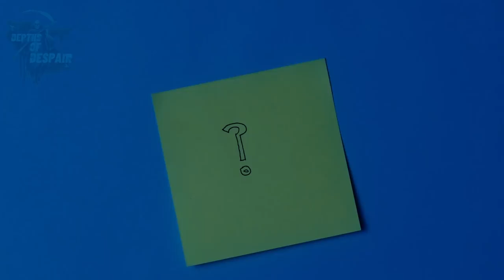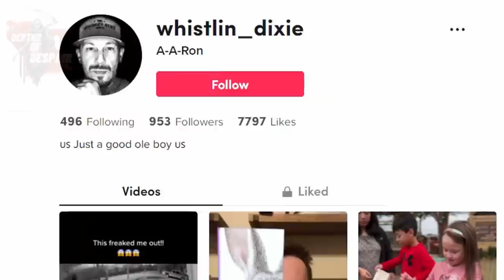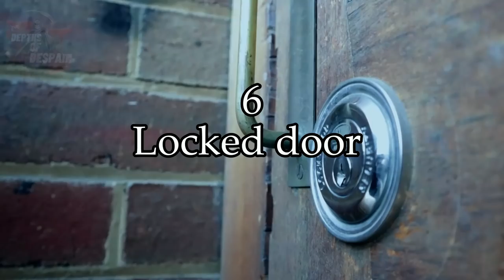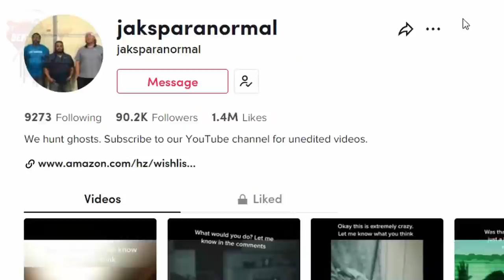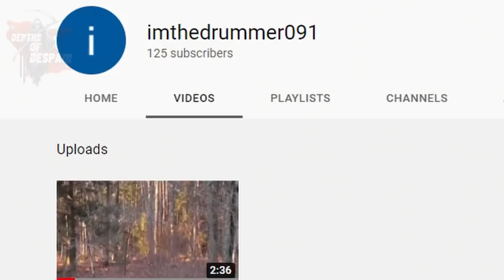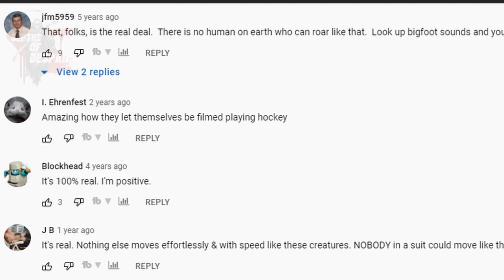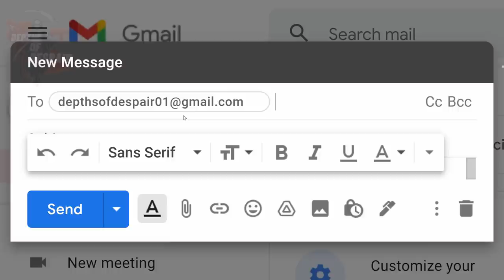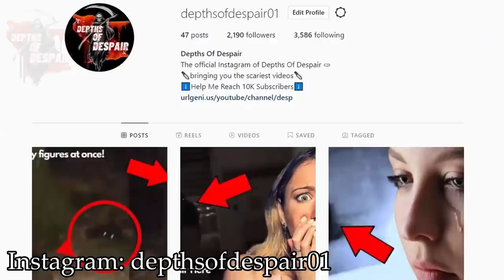Top 10 SCARY Ghost Videos That Will Leave You GOBSMACKED In SHOCK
In todays video of Top 5 scary Things Caught On camera we will be taking a look at 5 Scary Ghost videos to spook your partner on valentine's day.  watch if you dare, they will creep you out at night. We will be taking a look at a haunted graveyard with the white lady spirit, haunted Russian apartment, a demon in a basement, creepy woods, a mysterious creature on the water islands of brazil and Sweden, we will be looking at scary figures and demonic entities with paranormal activity caught on camera. A shadow figure ghost,  abandoned buildings and crazy poltergeist activity. We will also take a look at some very creepy explorations with ghost sightings, and a close and personal shadow figure.

FREETRADE - Get started with a free share worth £3-£200 -

Best Essential equipment for you to ghost hunting & For YouTube  👇
2 in 1 Flashlight and UV light
K2 Meter EMF Detector
Rem Pod
4K Camcorder ORDRO
Blue Yetti Mic